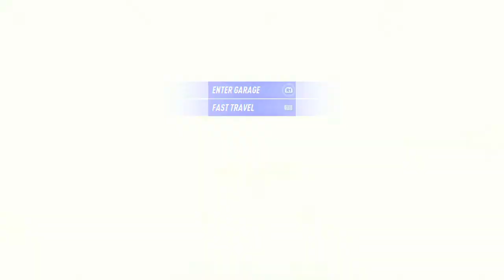NEED FOR SPEED HEAT - rotary swapped Mazda mx5 build